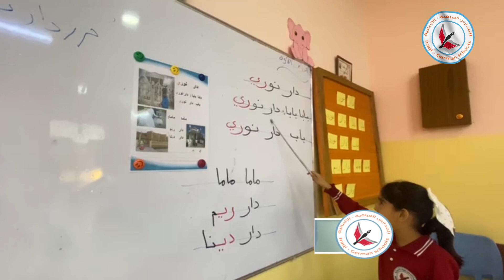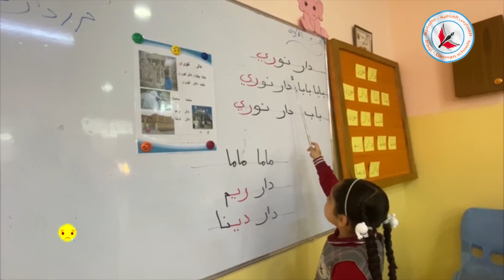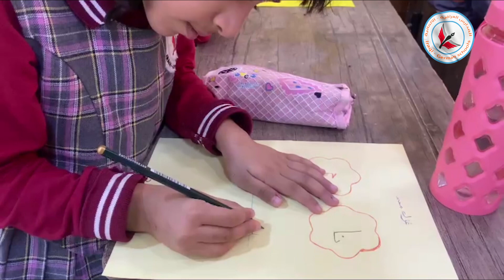في مدرسة الامام علي ( ع ) العراقية الالمانية 🏫نهتم جدا بتعليم الأطفال الحروف الهجائية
أبني وطني ..أبني وطني أبنـي أمجـاد الإنسـان

مدارس رخيصة
ميسان
الصف_الاول
الصف_الثاني
الصف_الثالث
الصف_الرابع